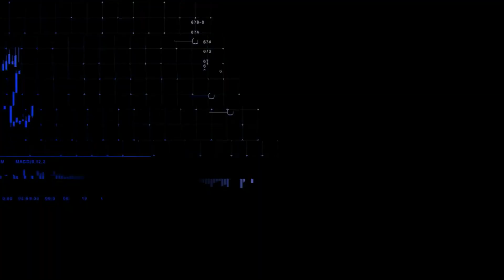CNN Mercado: Ibovespa opera em queda em dia de reunião do CMN | 16/02/2023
O Ibovespa opera em queda no dia da primeira reunião do Conselho Monetário Nacional (CMN) no novo governo de Luiz Inácio Lula da Silva (PT). Confira as principais informações do mercado na segunda edição do CNN Mercado, com Isabelle Saleme.